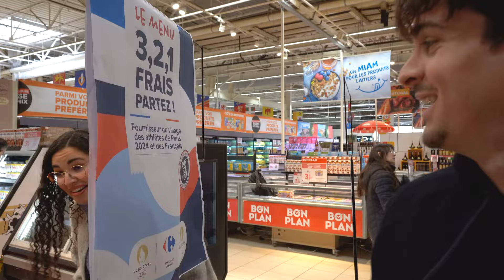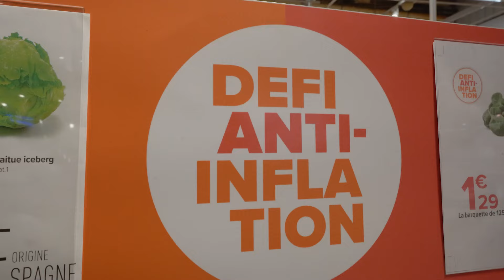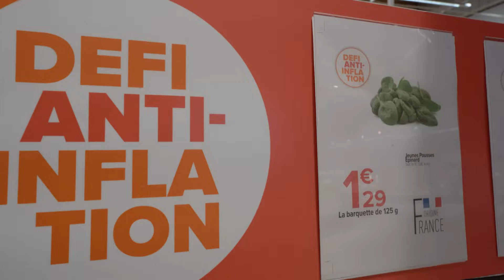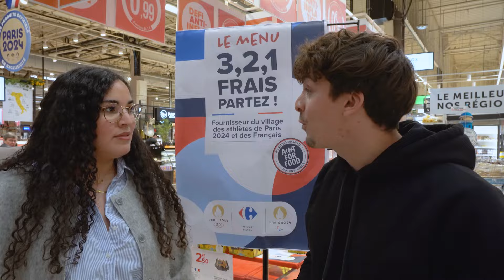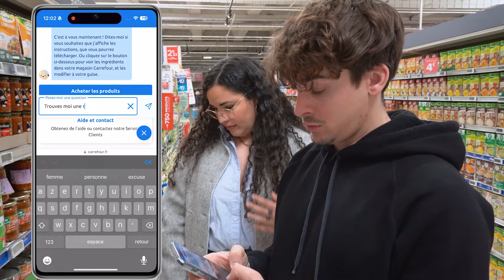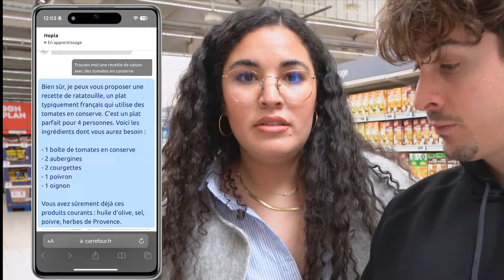Recette de saison : des plats sains à moins de 2€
Aujourd'hui, on vous propose de découvrir comment mieux manger tout en économisant grâce à des astuces de saison. Au programme : recettes de saison, conserves maison, applications (Hopla) et l'opération '3,2,1 Frais Partez !' de Carrefour.

Faire attention à son alimentation, c'est important, mais pas besoin de se ruiner pour ça. Avec ces astuces, vous avez toutes les clés pour faire des recettes gourmandes et à petit prix !